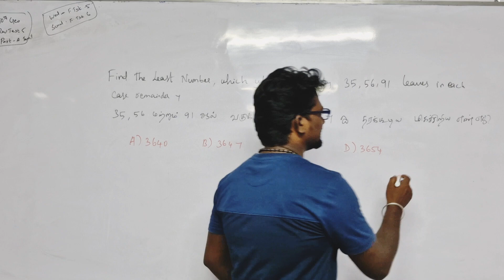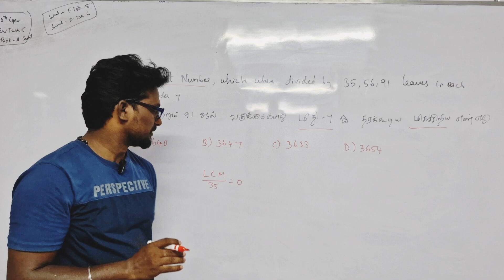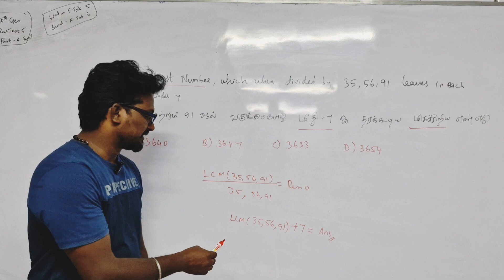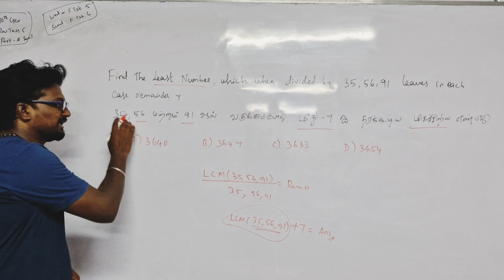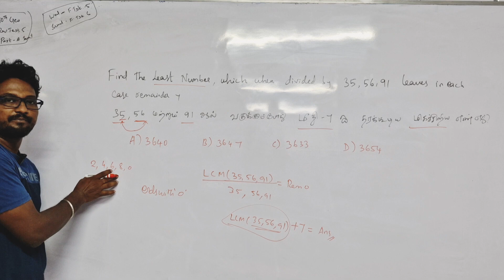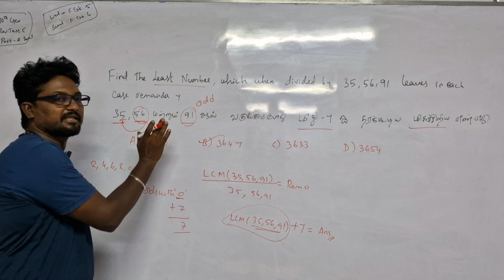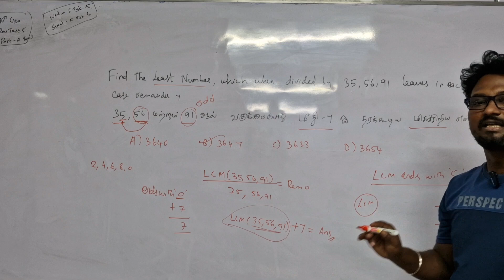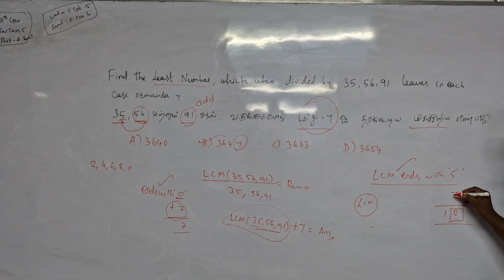💥LCM Shortcut / TNPSC Group 1,2,4 / Aptitude💥